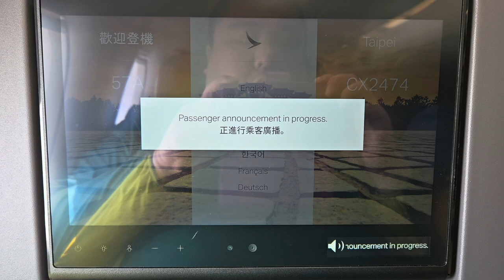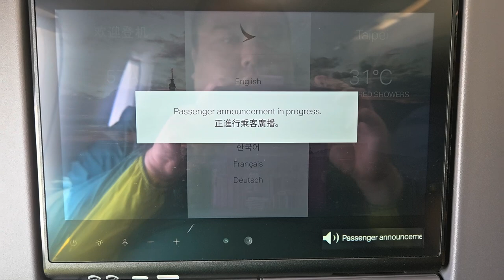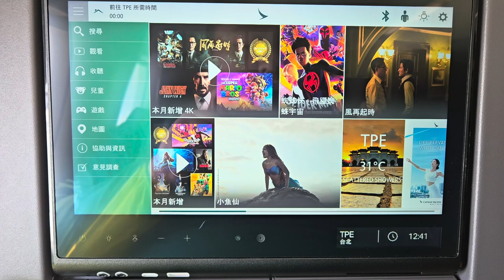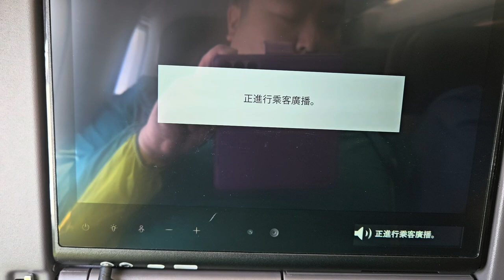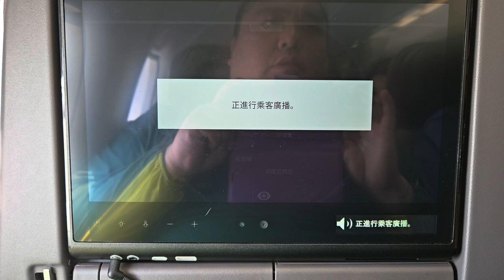國泰航空香港國際機場往臺灣桃園國際機場 (娛樂系統) - 2023年09月03日